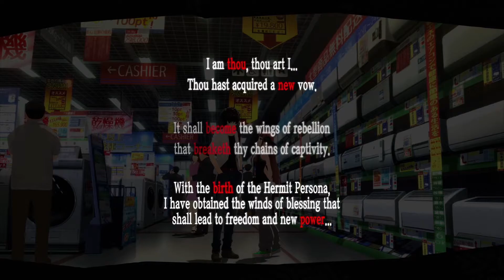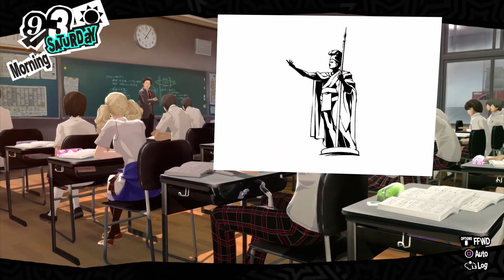"Beach Episode" - Persona 5 Royal Walkthrough Part 12 | 100% Completion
This is the twelfth part of my Persona 5 Royal walkthrough. This part will mainly focus on helping Futaba become comfortable with going outside and being around people so the group can go to the beach together. I'll also be working on ranking up my confidants much like the previous parts.